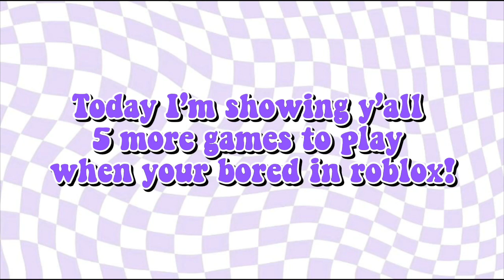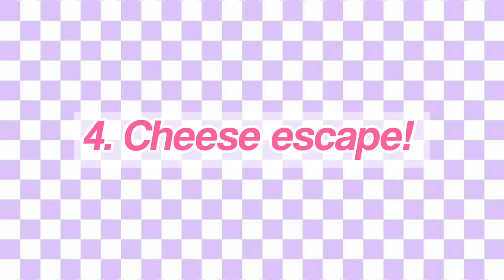5 fun games to play when your bored in roblox! (2022 version!)